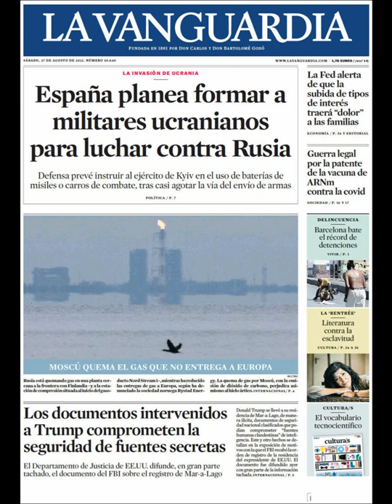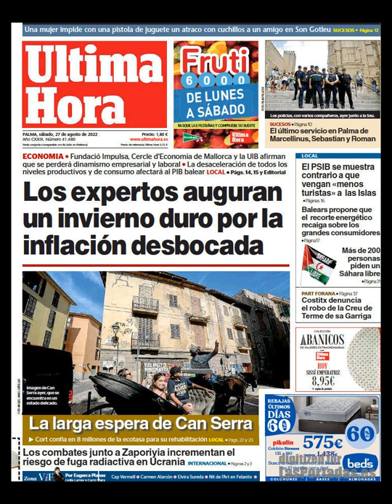Noticias Sábado 27 Agosto 2022 Principales Titulares Portadas Diario Periódicos España Spain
Principales Titulares de Noticias en Portadas Diarios Periódicos Españoles del Sábado 27 de Agosto de 2022 ¿Que le Parecio este día?